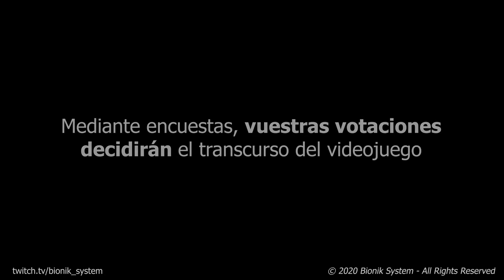Detroit Become Human Resumen EP 01 Bionik System Twitch 2020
Tenemos para chattings, geeks, frikadas varias, noticias, videojuegos, etc. Únete a nuestra comunidad!!
Nuevo formato de Streaming, una experiencia única para el espectador. Yo juego y mediante encuestas en tiempo real vosotros decidís las decisiones que marcan el transcurso del videojuego. Es mejor que ver una película! Os espero!

Timestamps
00:00:00​ What's in store for you!
00:00:30​ Intro
00:00:32​ Video chapters suddenly stopped working!
00:00:56​ Size and age of Channel
00:01:48​​ Accounts and Browsers
00:02:09​ COPPA settings
00:02:35​ YouTube and Studio mobile apps
00:03:19​ Timestamps in comments
00:04:03​ Archived Livestreams
00:05:40​ Leave a Like